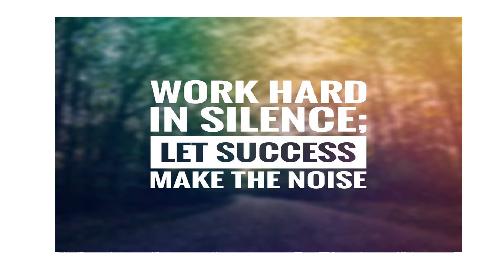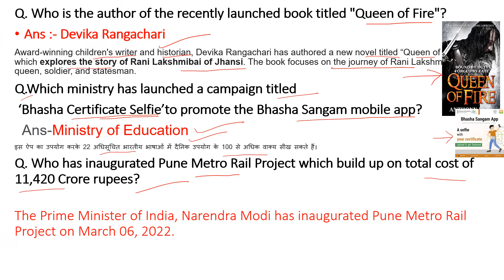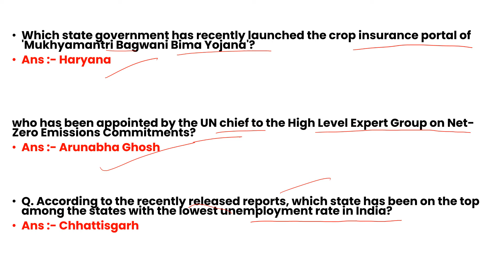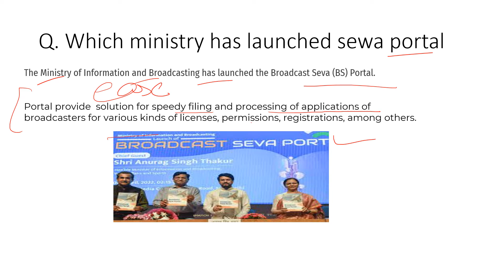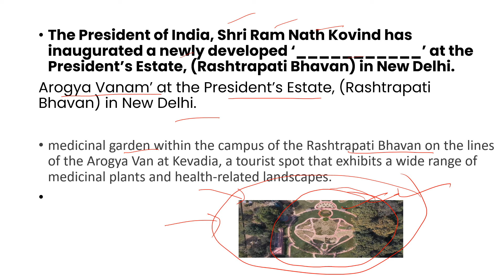6thaprilcurrentaffairs currentaffairs dailycurrentaffairs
currentaffairs_by _udgamclasses